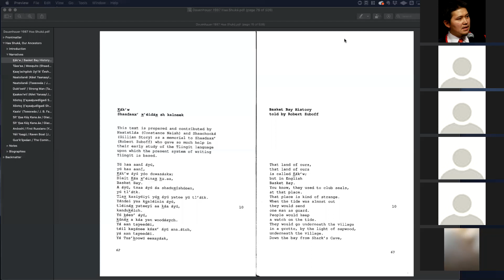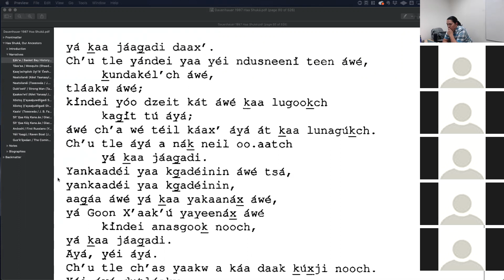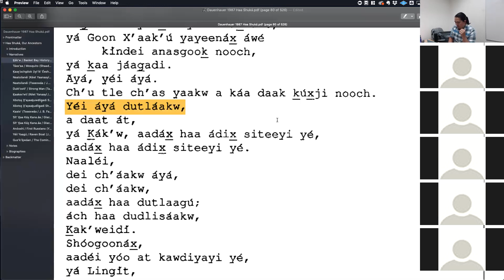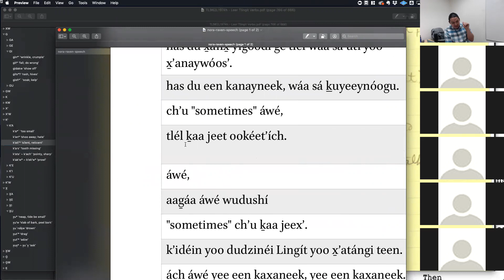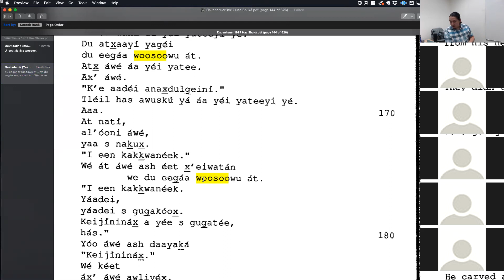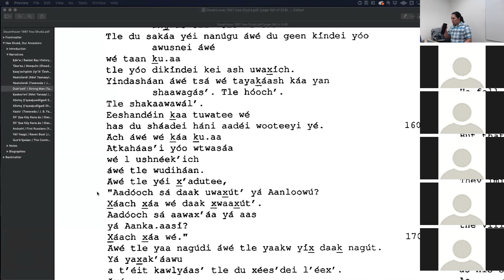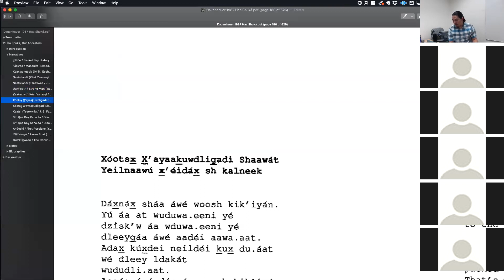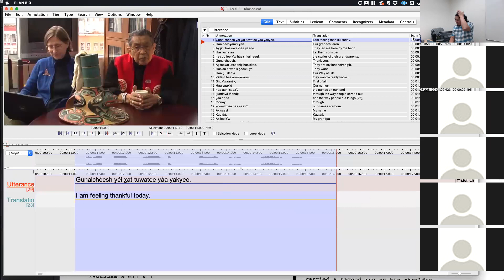Tlingit Oral Literature – 01-28-2019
Ḵákʼw, Duktʼootlʼ, Shaadaaxʼ, Ḵaalḵáawu, Táakw Kʼwátʼi, yax̱ at g̱akú, shkalneek, wáang̱aneens tlél ḵaa jeet ookéetʼích, kʼáatlʼ